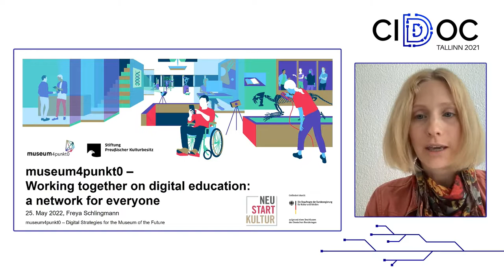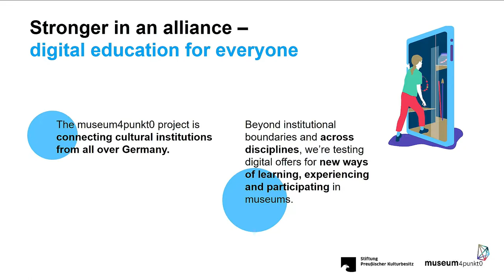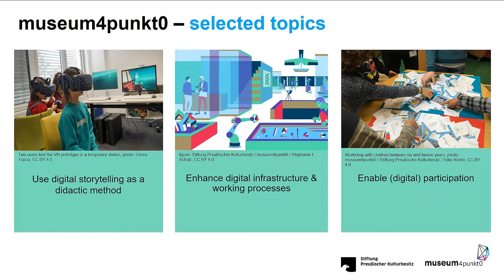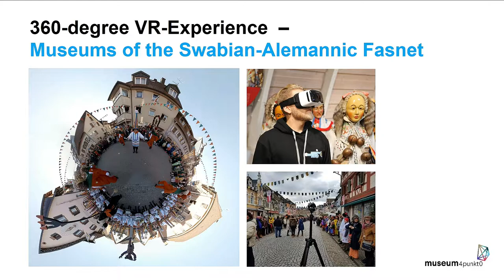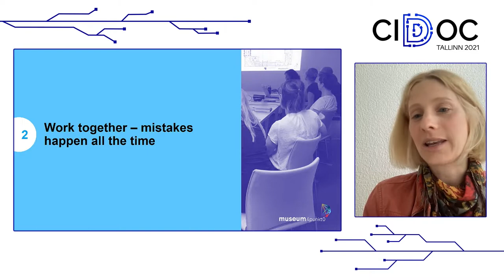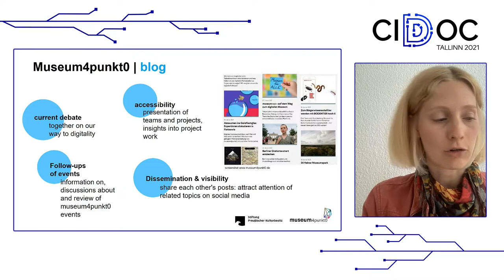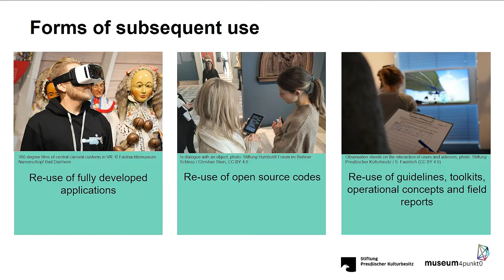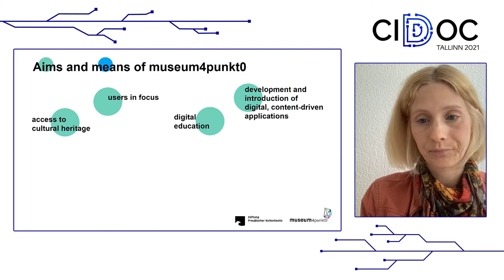museum4punkt0 - tools and applications for museums (Freya Schlingmann)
CIDOC2021 hosted by the National Heritage Board of Estonia
Session 1 Wednesday 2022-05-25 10:00-11:55 CET
Film Museum Conference Hall
A Wonderland of Digital Technology
Paper 1: museum4punkt0 - joint project on digital tools and applications for museums
Freya Schlingmann (museum4punkt0)